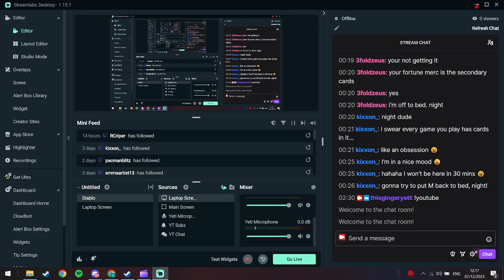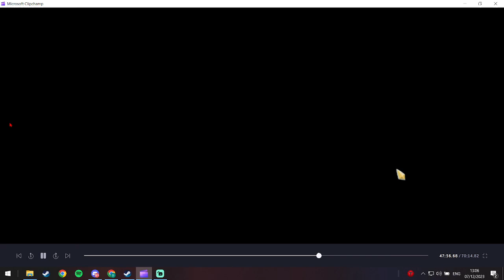Sts road to Ascension 20 - PART 6 - Ascension 10 - Electric/Fighting!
Hey all, long time slay the spire player here - looking at challenging myself to the road to ascension 20.

Still learning how to edit and record better - what do you think of the thumbnail?

Any constructive feedback welcome!